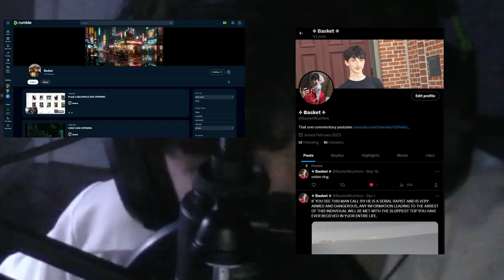THE XANX EXPERIENCE